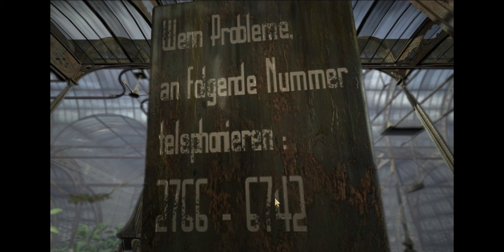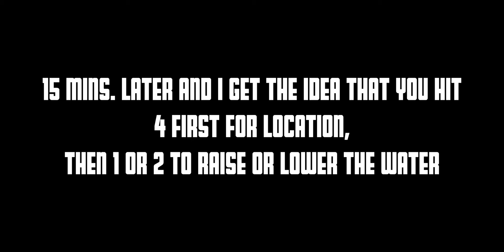DIVORCING MY HUSBAND'S ASS - Syberia (Part 12)